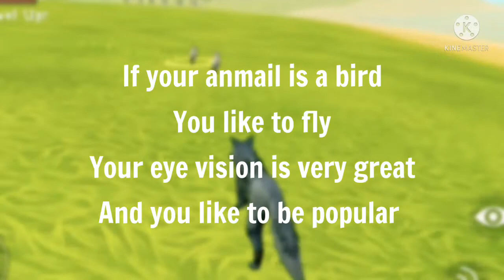What Your Anmail says about You Wildcraft